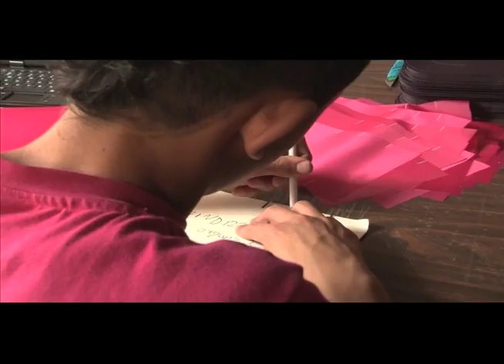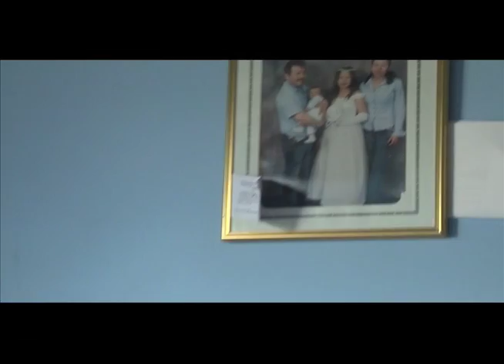Personas reintegradas, sostenibles en la legalidad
Maryorick, Ciro y Ederlidia son solo 3 de 8.372 personas desmovilizadas que en todo el país, tienen en marcha sus propias ideas de negocio. Gracias a estas unidades productivas, creadas con el apoyo de la Agencia Colombiana para la Reintegración, ellos y sus familias generan ingresos para ser sostenibles en la legalidad.